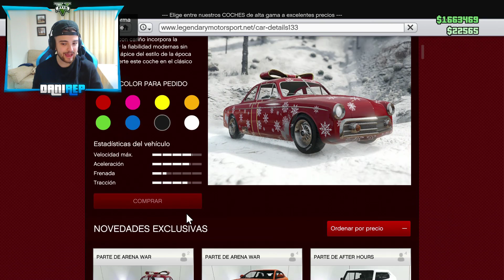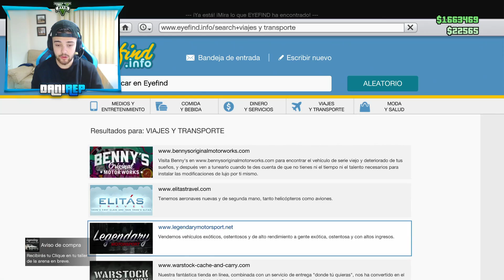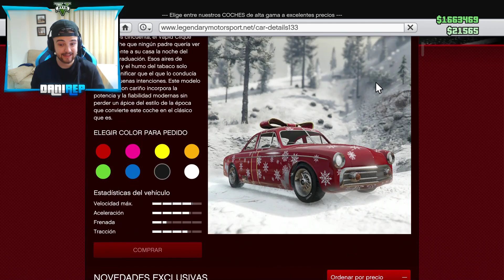ROCKSTAR ME HACE UN REGALO EN GTA 5